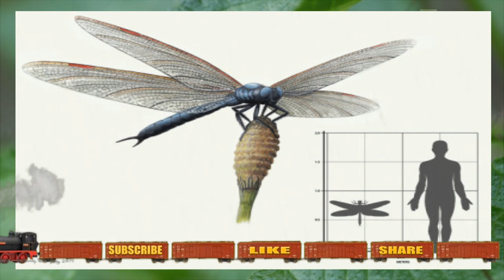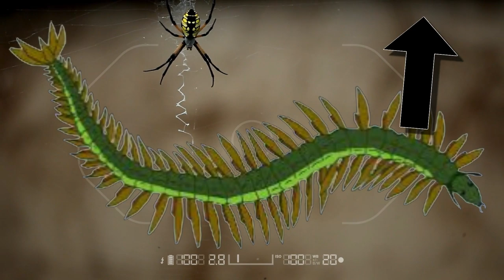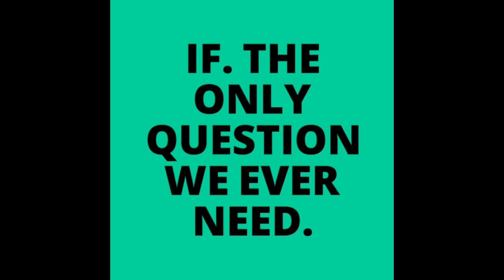Giant Insects and Massive Cryptid bugs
Cryptid time once again here on the channel and this time I have a creature that may make your skin crawl.
Insects and arachnids are a fear of many and yes some of them can be dangerous, from the sting of a bee to the venomous bite of the black widow, we do have to be careful but thankfully these bugs are small and a rolled up newspaper or a boot can easily take care of the problem.
But what about if these creepy crawlers were a little a bigger the boot may just be on the other foot.
Could there be bugs out there that are not only bigger than what we are used to but are as large as a fully grown adult?

"many thanks"